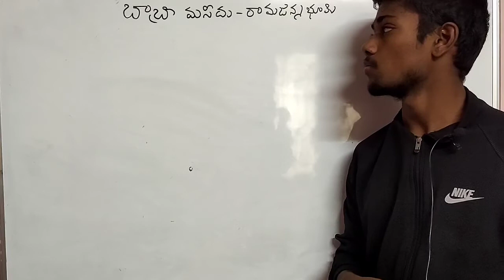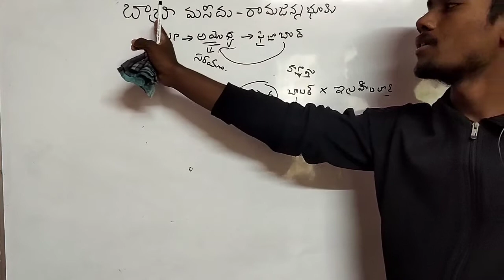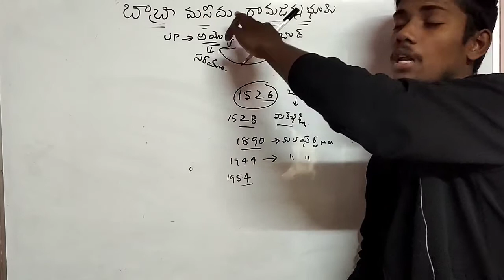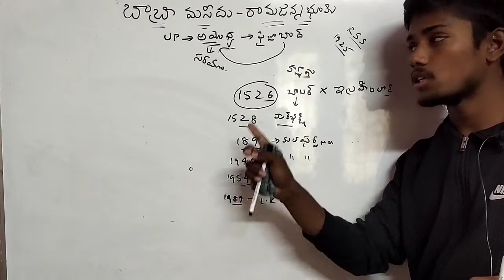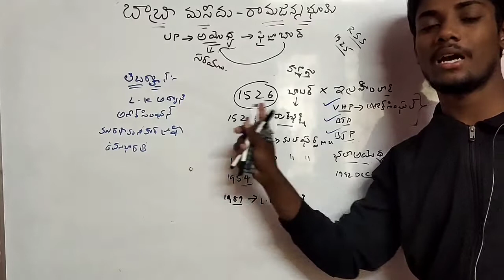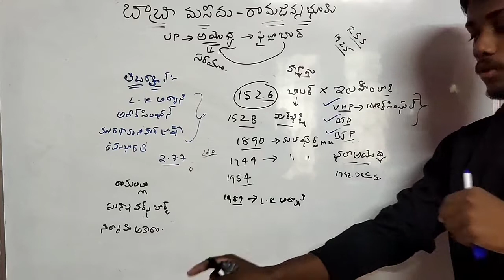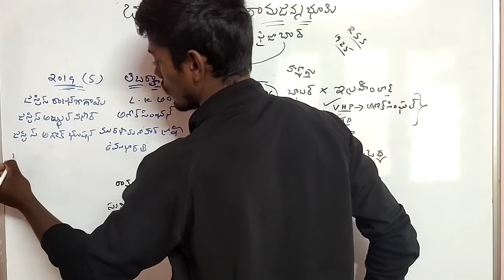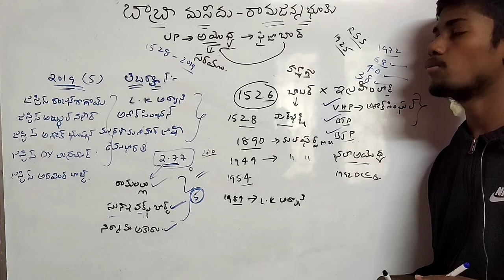Babri masjid - Ramamandir dispute full detailed explanation